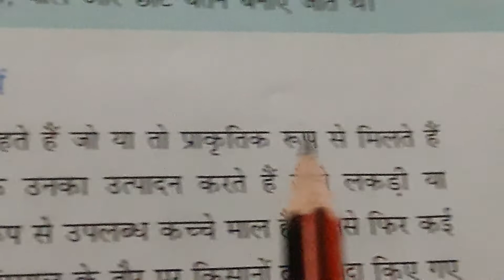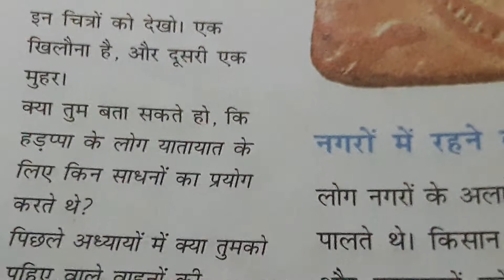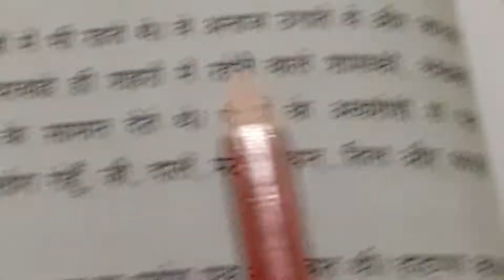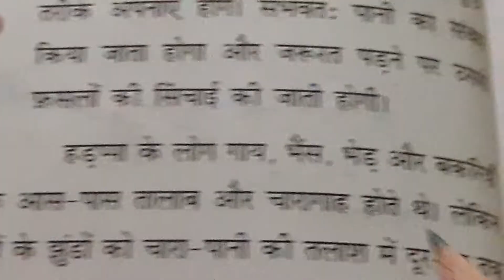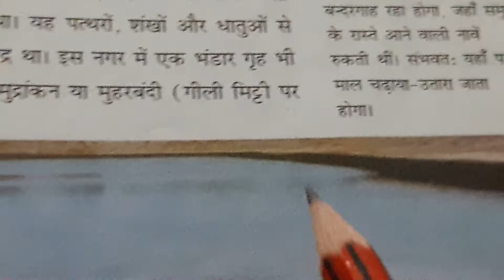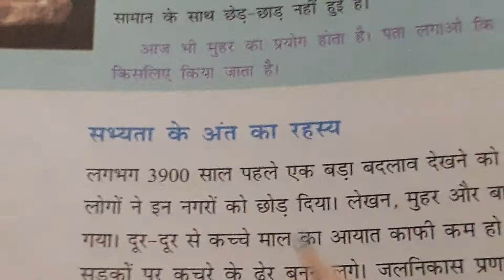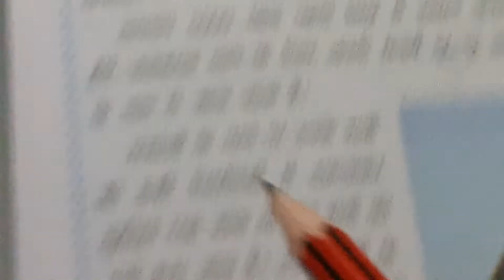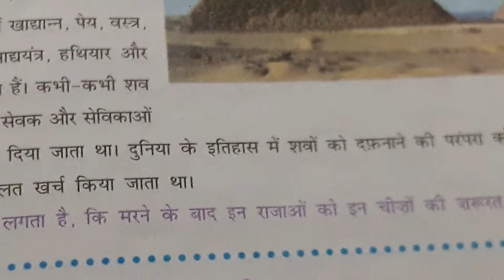Class6th;सामाजिक विग्यान;हमारे अतीत1;पाठ4-आरंभिक नगर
NCERT Social Science History;,हमारे अतीत1; पाठ 4